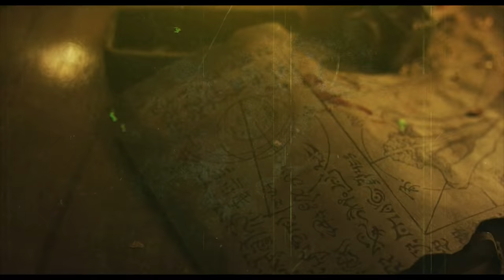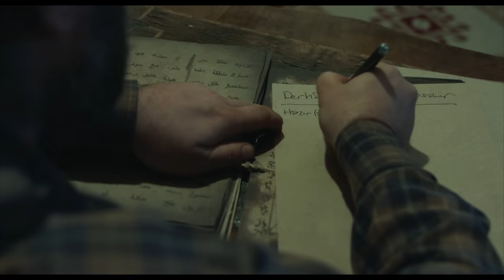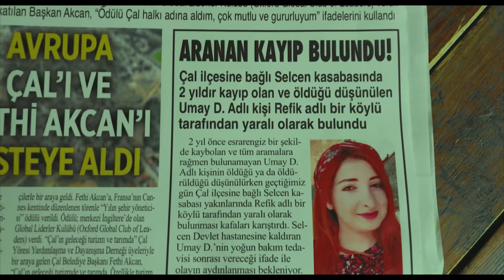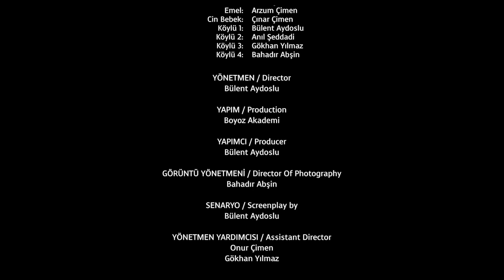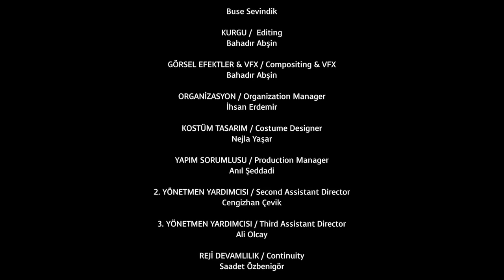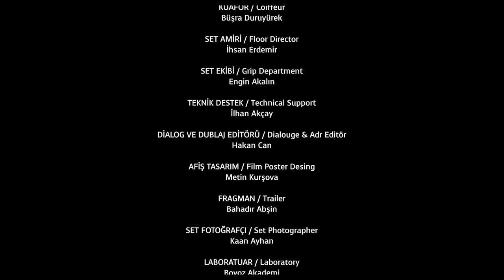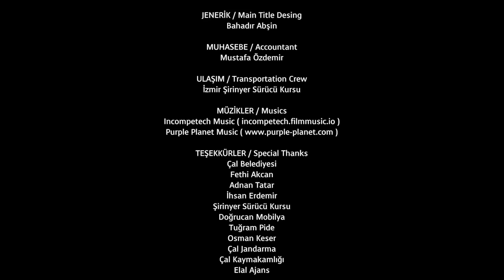Cin Bebek 2 Adlı Yerli Korku Filmi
Ziffar adındaki cinden hamile kalan Doğa, cin bebeği bir hoca yardımı ile doğurarak mezarlık cinlerine teslim eder.

Bebeğin sahibi olmak isteyen diğer Cin Kavimleri İnsan bedenlerini esir alarak bebeğin peşine düşerler.

Doğa, bebeği almak isteyen Cin kavimlerinden kurtulmak için, Müslüman bir cin aşireti ile anlaşma yapmak zorunda kalır.

SENARYO & YÖNETMEN
Bülent Aydoslu

GÖRÜNTÜ YÖNETMENİ
Bahadır Abşin

MÜZİK
Sinan Efe Aksoy

İLAHİ
Geeflow Musab (Acizim)

OYUNCULAR
Buse Sevindik
Ömer Polat
Onor Çimen
Esra Kocabaş
Umut Şeddadi
Ali Beyat
Nihal Çimen

Date: 01/01/2017
use of the musical recording
Name of musical track: In My Nightmares and Palpitations